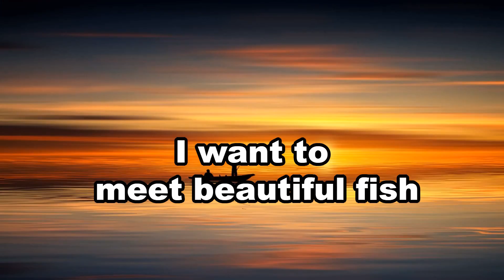ブラウンの渓【トラウト王国北海道とかち】で遊ぶ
十勝の河川は最高です！！